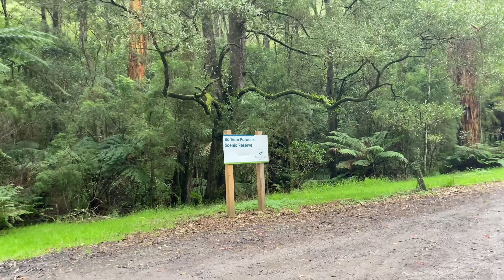NAMANYA PARADISE DAN DARI NAMANYA AJA UDAH PASTI TEMPAT INI SANGAT INDAH, BARHAM PARADISE AUSTRALIA